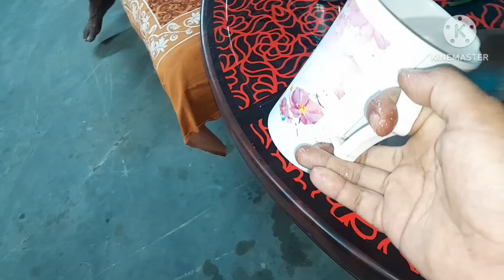সারাদিন ব্যস্ততার মাঝে রমজানের ইফতারের ঝটপট বানিয়ে নিলাম। /khuki vlogz